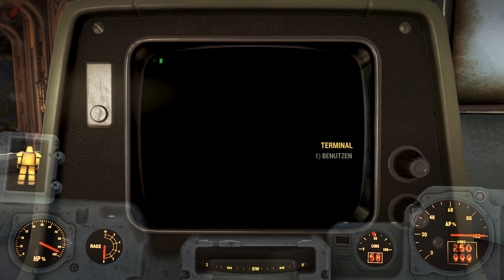Fallout 76 Vault 51 mal anschauen [Deutsch]